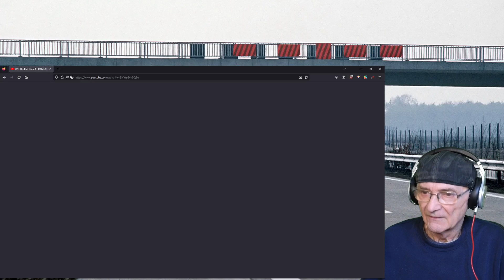The Hot Damn! - DAMN!DAMN!DAMN!DAMN! (Reaction)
The Hot Damn! - DAMN!DAMN!DAMN!DAMN!

New single 'DAMN!DAMN!DAMN!DAMN!' from The Hot Damn's forthcoming album. ON TOUR THIS NOVEMBER!

🎬: FILMED by Pav Szylobryt @PavSZ
🎚: ENGINEERED by Matt Elliss of Axis Studios and Ricki Rae of Lighthill Studios.
🎛: MIXED/PRODUCED by Ricki Rae.

With special thanks to Golfang Newcastle, Natal Drums, Meinl Cymbals, sE Microphones, Hiwatt Amplification, Blackstar Amplification, Vintage Guitars,  Balbex Drumsticks & Dan's Guitar Store Picks.

On Tour across the UK
November 2023
Fri 3rd - The Treehouse - Frome *LOW TICKETS* HEADLINE SHOW
Sat 4th - Asylum - Birmingham  HEADLINE SHOW
Sun 5th - Facebar - Reading  HEADLINE SHOW
Fri 17th - Corporation - Sheffield  HEADLINE SHOW
Sat 18th - Bannermans - Edinburgh
Sun 19th - The Waterloo - Blackpool CO-HEADLINE SHOW

December 2023
Sun 3rd - Planet Rock’s Rockstock - Portcawl (SOLD OUT)

February 2024 - Supporting Fozzy

Fri 16th - Neon - Newport
Sat 17th - Nightrain - Bradford
Sun 18th - Academy 2 - Manchester
Tues 20th - Queen Margaret Union - Glasgow
Weds 21st - Riverside - Newcastle
Thurs 22nd - Electric Ballroom - Newcastle
Fri 23rd - KK’s Steelmill - Wolverhampton
Sat 24th - Rock City - Nottingham
Sun 25th - Tivoli - Buckley
Mon 26th - Roadmender - Northampton

May 2024
Sun 26th - Call of The Wild Festival - Lincolnshire

June 2024
Sat 1st - Festival on The Hills - Devon

July 2024
5th - SOS Festival - Manchester

LYRICS:

Chicken
Chicken
I kick the ground, turn around
Light a fire with my mouth
Shut em down spit em out
Because I want it all
They tell me girl why so loud
Just shut up and keep it down
Only silence keeps you moving
When you’ve got it all

No patience, frustrations in my mind
Fair warning, you’re out of time

Damn! You really really really got me goin
My bloods so hot and it now overflowing
Whoah I can see the red
bet your ass your dead
Damn! Damn! Damn!

Rip it up ram it down
Running circles all around
Hear the sound stand my ground
Toughen up kill the love
Is it too much or enough
Feel the noise fill the void

Damn! Damn! Damn!

Playing with my mind
Running out of time
Tired of your lies
Running out time

Damn! Damn! Damn!